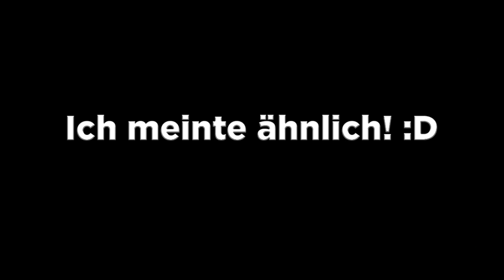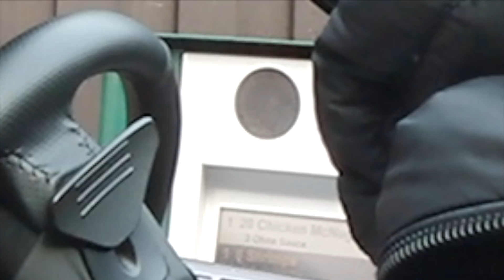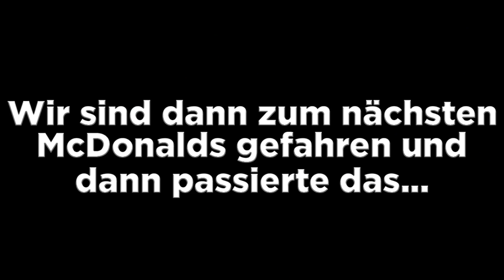McDonalds PRANK | FAHRERWECHSEL PRANK MIT ALEX V + HAUSVERBOT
Social-Media-Seiten

Mein Equipment
*» VLOG Kamera
*» Bessere Kamera
*» Stativ für VLOGs
*» Mein Pullover